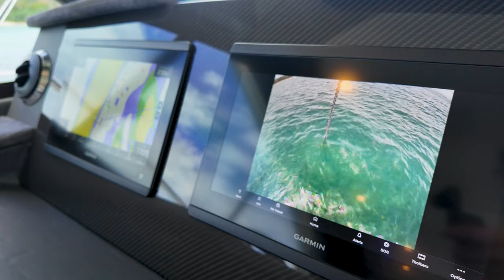Boat for Sale: 2023 Riviera 4600 Sport Yacht Walkthrough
Now listed with R Marine Jones, this immaculate 2023 Riviera 4600 Sport Yacht.